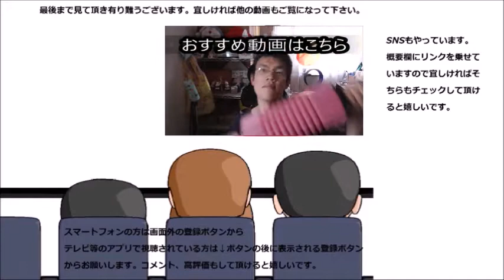シャトレーゼ かりんとう饅頭宇治抹茶で更にパワーアップ！！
シャトレーゼのかりんとう饅頭が宇治抹茶を得て更にパワーアップしました！！その美味しさは勿論～
贈り物は此方まで↓
〒153-0042